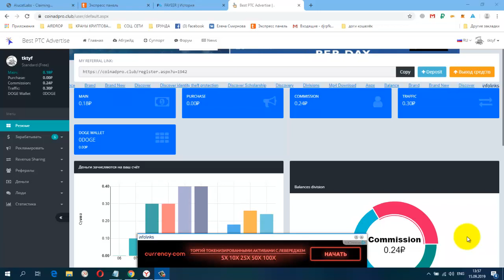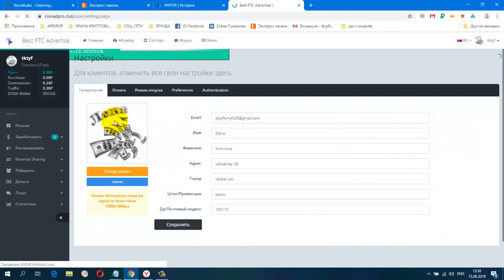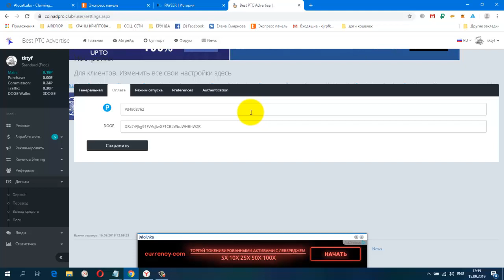БЕЗ ВЛОЖЕНИЙ! Букс CoinAdPro club Best PTC Advertise Зарабатываем в рублях Платит!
мин. вывод 1 руб.